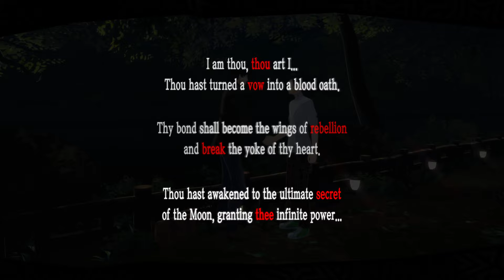Persona 5 - MAX Relationship with Yuuki Mishima (Moon Confidant)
Yuuki Mishima last event, he will tell you about how he is not a Zero again. All because he made Phan-site and help phantom thieves.